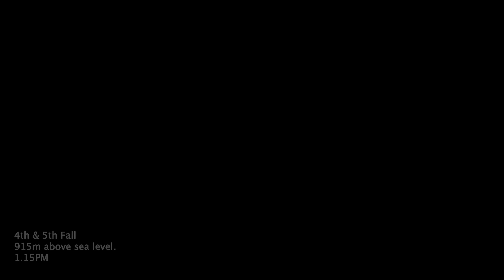We camped at the 7th Fall | ඇලි හත උඩ රැයක් - 7 Falls (Eli Hatha) Maliboda, Deraniyagala Sri Lanka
7 Falls, commonly called Ali Hatha is situated in Deraniyagala side of Sri Paada Adaviya.
There are 7 main waterfalls in the 6-hour hike. We camped & stayed the night at the 7th waterfall.

We can reach up to 1st fall on a vehicle, through Maliboda small town. Last few kilometers of the road is hard, a 4WD with enough ground clearance is preferred. ( we went on a lorry ).

Sadly the 1st to 3rd falls are not that attractive in the dry season because of a controversial hydropower station. They've blocked the stream at the 3rd fall using a dam & taking water down through a giant metal pipe.

Surprisingly this privately owned powerplant has been constructed inside the forest reserve which is also a UNESCO World Heritage Site. That should be illegal. There were rumors of further expansion as well to increase the capacity. Villagers have protested it a lot. There is a pending court case also.

On the other hand,  many infrastructure & jobs have been developed in this very rural area as a result of these power plants, so people normally prefer money over the jungle :(